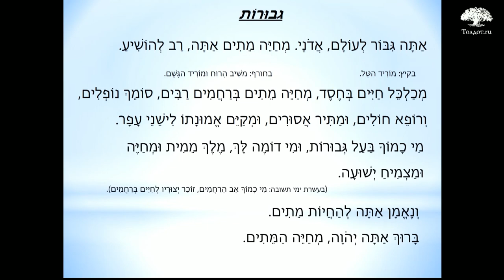Бесконечный героизм. Рав Арье Цукерман. Слова молитвы на иврите 22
В чем выражается могущество Творца?